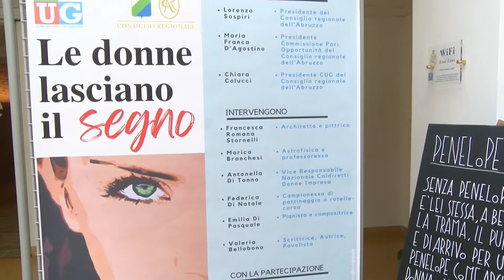8 marzo: all'Emiciclo la mostra "Penelope...in tela"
La semplificazione come recupero dell’essenziale. Una progettualità immaginaria che Francesca Romana Stornelli riesce a condensare nei suoi due mondi professionali: l’arte e l’architettura. Protagonista della mostra “Penelope in tela”, esposta in questi giorni all’Aquila, a Palazzo dell’Emiciclo, in coincidenza con la ricorrenza dell’8 marzo Giornata delle donne.